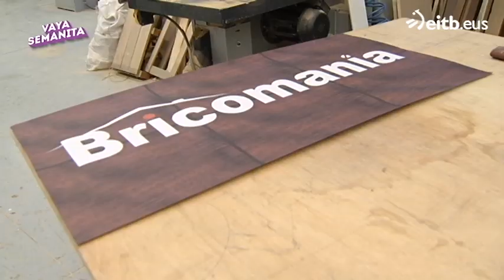Hoy en 'Bricomanía'... una cubierta para San Mamés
'Bricomanía' nos enseña a construir una cubierta para en campo de los leones, tan solo con un teléfono y el número del diputado general de Bizkaia.